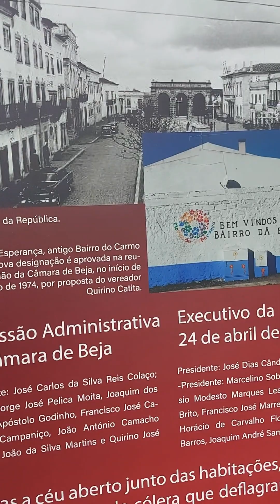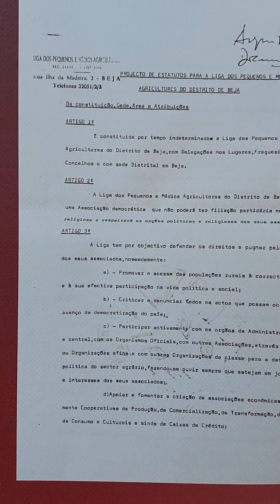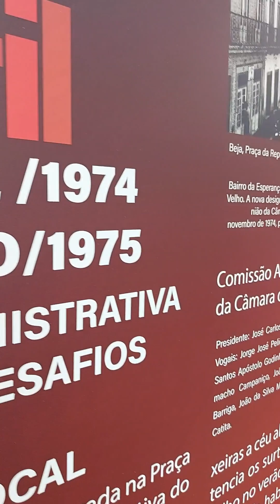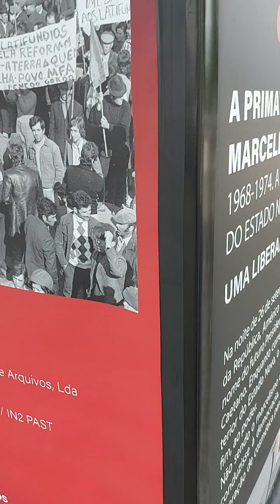Recordando o 25 de 1974/75 - Beja- Extratos de uma Exposição Pública de uma Central Sindical - 2024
No 25 de abril de 1974, o MFA depôs o Estado Novo e instituiu as liberdades com o apoio do povo. Mas o PREC (até novembro de 1975) foi marcado por divergências sobre a descolonização e entre projetos políticos assistindo-se a tentativas de golpes de estado e a uma inflexão à esquerda. Neste ambiente tenso rumou-se à democracia com as primeiras eleições livres e a redação da Constituição de 1976.